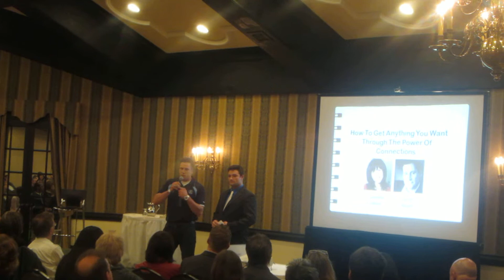Toronto Argonaut being introduced at Business Connect Networking Conference